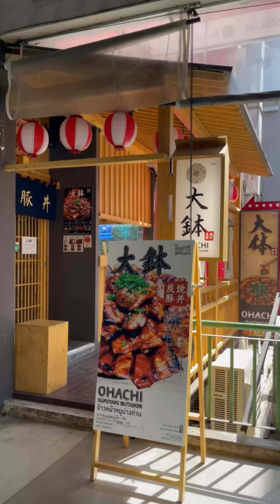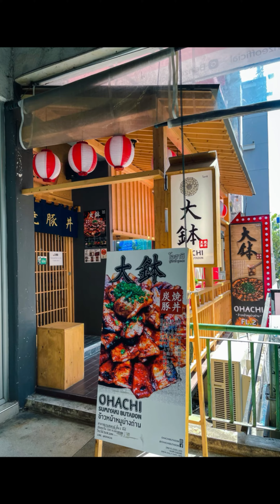ร้าน OHACHI Sumiyaki Butadon, Siam Square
🍱โอฮาชิ ซูมิยากิ บูตะดง(OHACHI SUMIYAKI BUTADON)
🫖🍵ชุดโอชาสุเกะ(OCHAZUKE SET)
📍 OHACHI Sumiyaki Butadon, Siam Square